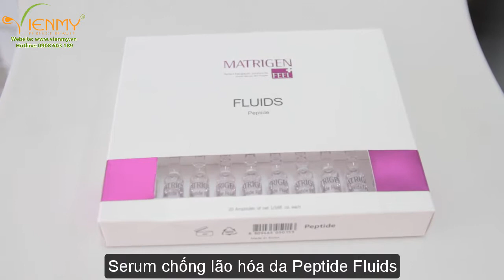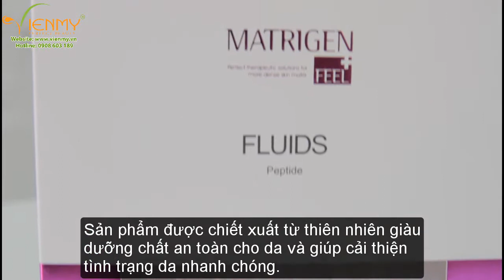Serum chống lão hóa da Peptide Fluids - Công ty Viên Mỹ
►►► Trọn bộ Serum Ampoule Matrigen:

Chiết xuất từ các thành phần giàu dưỡng chất như vỏ cây Morus Alba, Arbutin, Allantoin, rau má. , Serum giảm nám, làm sáng da Brightening Fluids (thuộc bộ mỹ phẩm Ampoule Matrigen) mang đến tác dụng dưỡng trắng, giữ ẩm, cải thiện sắc tố và làm trẻ hóa da tối ưu.

+ Serum sửa chữa và tái tạo tế bào Cell Repair Fluids
Chiết xuất tế bào gốc thực vật, Serum sửa chữa và tái tạo tế bào Cell Repair Fluids (thuộc bộ mỹ phẩm Ampoule Matrigen) là “trợ thủ” đắc lực cho làn da.

Serum dưỡng ẩm da Moisturizing Fluids (thuộc bộ mỹ phẩm Ampoule Matrigen) chiết xuất từ thiên nhiên với công thức dưỡng ẩm độc đáo sẽ cung cấp đủ độ ẩm, dưỡng chất làm da căng mịn.

Sản phẩm thích hợp sử dụng cho da dầu, da bị nhờn nghiêm trọng. Với tác dụng kháng khuẩn, ngăn sự hình thành và sinh trưởng của vi khuẩn gây mụn, Serum Purifying Fluids sẽ giúp làn da của bạn được sạch sẽ và tinh khiết.

Serum chống lão hóa da Peptide Fluids thuộc bộ mỹ phẩm Ampoule Matrigen nổi tiếng Hàn Quốc sẽ giúp xóa mờ các đường nhăn, nếp nhăn

🏠 Trụ sở chính: Số 308-310 Cao Thắng, Phường 12, Quận 10
- Chi nhánh 1: Số 362 Cao Thắng, Phường 12, Quận 10
- Chi nhánh 2: Số 226 Tô Hiến Thành, Phường 15, Quận 10
- Chi nhánh 3: Số 38 Hoàng Văn Thụ, Phường 9, Quận Phú Nhuận